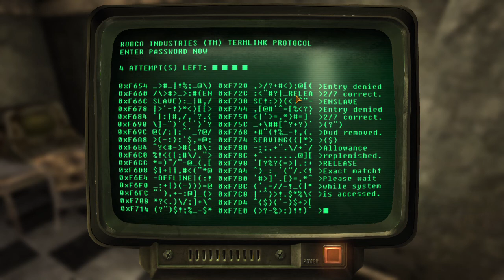Marcy New Vegas part 22